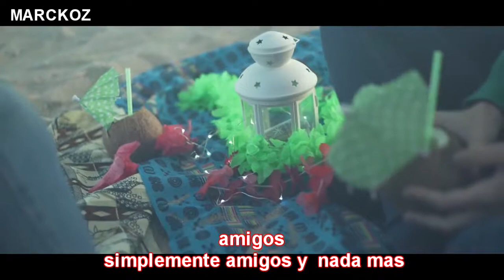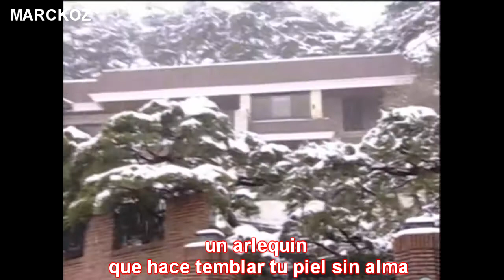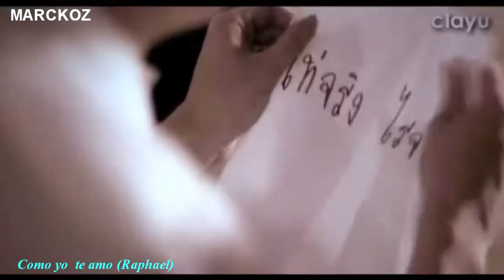Dueño de ti ,Tu con el ,Simplemente amigos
Simplemente amigos  , escenas del  cortometraje Cafe solo
Dueño de nada , escenas de la novela Escalera al  cielo
Como yo  te amo , escenas del cortometraje Confesion de amor
Tu  con el , escenas del  cortometraje Te amo
Todo  se derrumbo dentro de mi , escenas del cortometraje Sofia